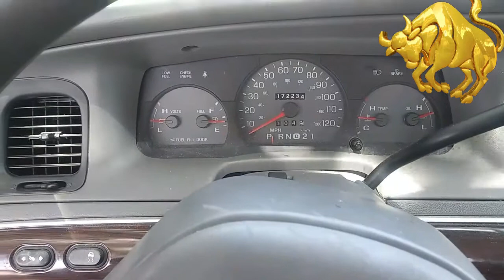2003 Mercury Grand Marquis GS - Interior Revs!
Jay messaged me wanting an interior rev of the exhaust with the window down so I made a quick one. Yes it is loud. 😁

Exhaust Setup:

Shorty Headers
High Flow Cats
Marauder H - Pipe
Jones Flow Pack Mufflers
Custom Tailpipes
3.5" Chrome Exhaust Tips